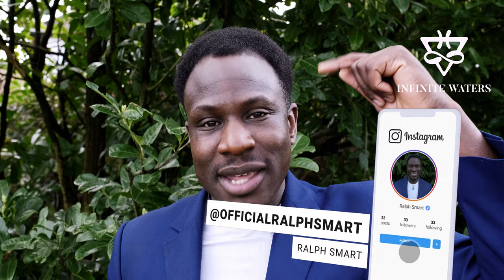How To Find Yourself And Attract Abundance - WARNING! *Life Changing* | Ralph Smart (4K)